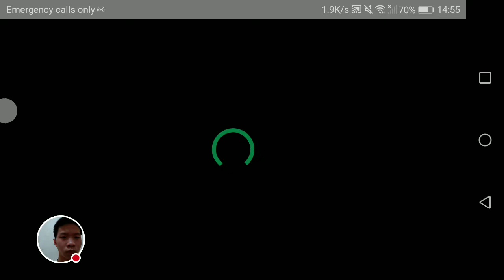YouTuber mah bebas , NBA Live Mobile Basketball edisi buang2 Cash | The last and the limited edition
Dpt Stephen Curry guys !! Semangat2 wkwkwkwk , Sekalian sama Gameplaynya buat lw yg bilang seru , yuk buruan maen yuk biar bisa mabar. Gw jarang2 sih maen nya tapi kalo mau mabar ya boleh2 aja. Gw tunggu yh. XD

TURN ON UR NOTIFICATION !

DM My Instagram : @JaPlay_olshop